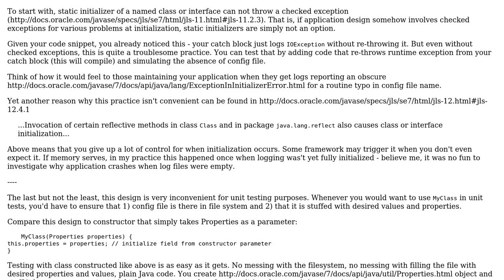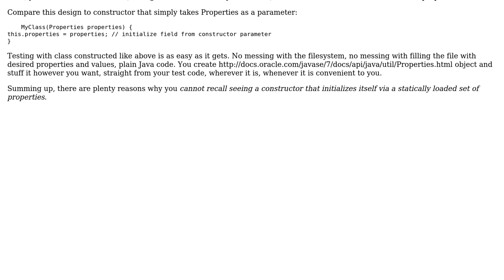Software Engineering: Initializing properties that aren't parameters in a constructor: alternatives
With thanks & praise to God, and with thanks to the many people who have made this project possible! You are responsible for your own actions.